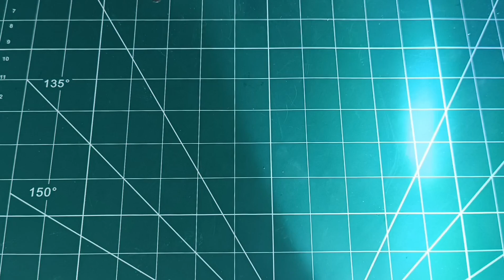How to make torch light घर पर बनाई तगड़ी मिनी टार्च 🔦Super bright✨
torch light,
how to make torch light at home,
how to make a mini torch at home,
mini torch light,
torch,how to make a torch,
how to make a flashlight,
how to make led light,
how to make powerful torch,
how to make rechargeable light,
dly how to make torch light,
how to make emergency light at home,
how to make a mini torch light,
how to make torch light at home easy,
how to make rechargeable torch light

music credit.